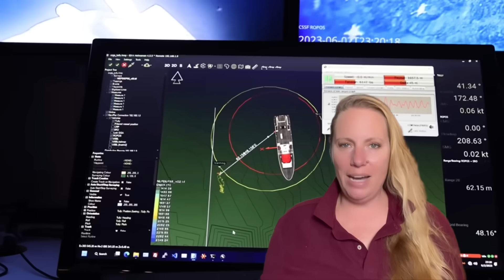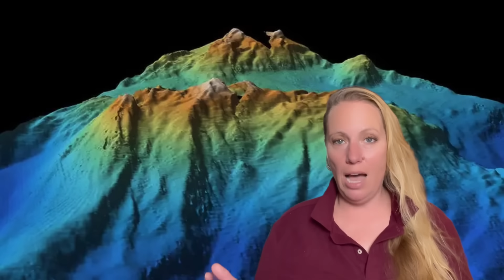HUGE ACTIVE Underwater Volcano DISCOVERED - Covered by Millions of mysterious GOLDEN Objects !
Off the coast of Vancouver Island in Canada: Scientists are baffled ! This tall and large under water volcano, a seamount is ACTIVE ! It was thought to be extinct ! Underwater vents at great depths have created a mysterious never seen appearance !